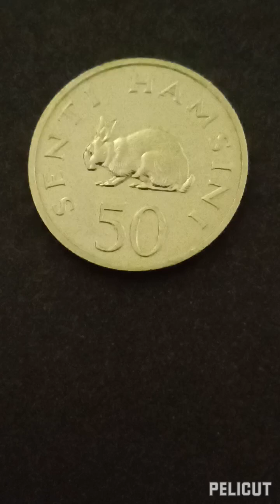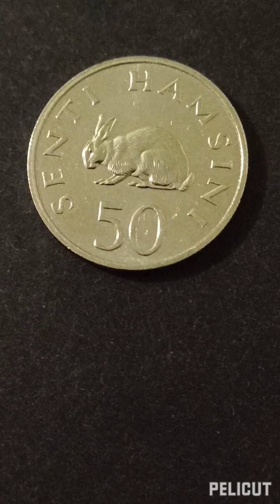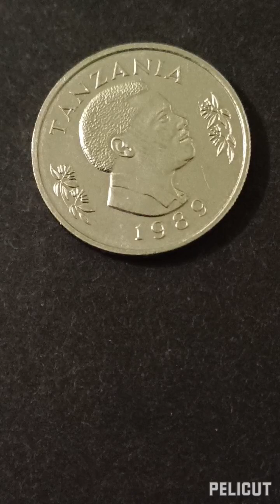Монета 50 центов 1989 года - Объединенные Республики Танзания. 50 центов 1988 - 1990 гг. Заяц.